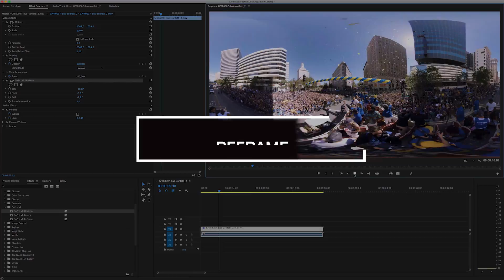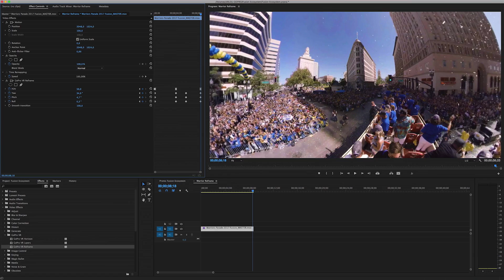GoPro Fusion 360° Action Camera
Fusion captures spherical video and photos, recording everything so you can find the best shots later. Play it back in VR or use OverCapture to create traditional videos and photos you can share right on your phone.